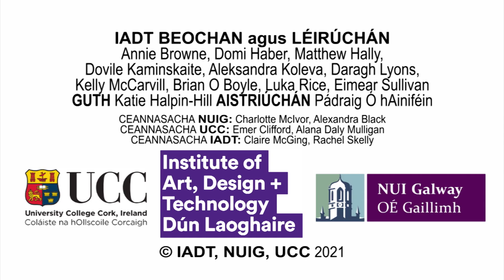Image Based Sexual Abuse – As Gaeilge (English Subtitles)